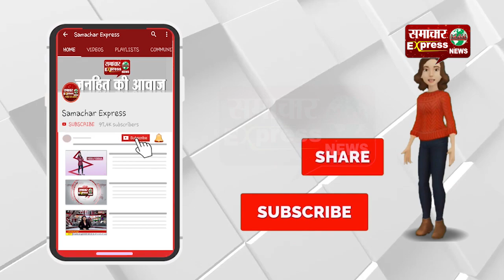करनाल के समाजसेवी कर रहे कोरोना योद्धा की सेवा, हो रही सराहना!